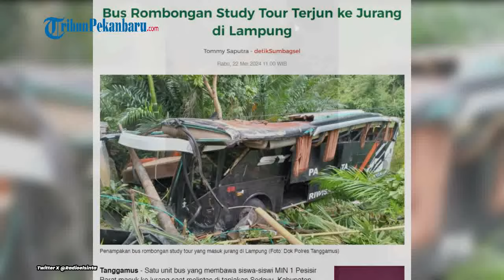TRAGIS, Bus Rombongan Siswa MIN 1 Lampung Kecelakaan Masuk Jurang, 6 Orang jadi Korban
Sebuah bus berisi rombongan siswa Madrasah Ibtidaiyah Negeri (MIN) 1 Pesisir Barat Lampung mengalami kecelakaan pada Rabu (22/5/2024) dini hari.

Bus tersebut terperosok saat berada di Tanjakan Sedayu Kota Agung Tanggamus, Lampung.

Alhasil, bus masuk ke dalam jurang dengan kedalaman 6 meter.

Dalam video amatir yang diunggah, terlihat sejumlah siswa keluar dari bus yang terbalik di sebuah jurang.

Dalam kondisi minim penerangan, mereka berjalan tertatih-tatih keluar.

Tampak seorang pelajar terduduk di dekat bodi bus. Ada juga yang merintih kesakitan.